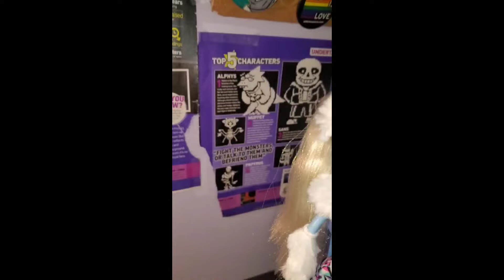Some doll reviews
idk why I haven't posted this, I've been busy I suppose. Anyway, I still ended up adding a few dolls to my collections, I'm not making another update (for now)